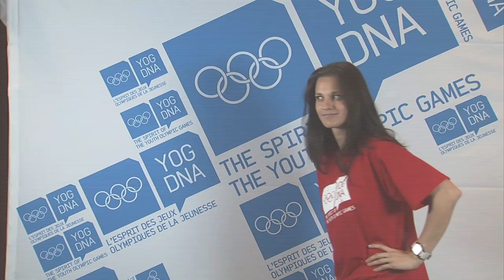Meet Danka Barteková, Slovakia's Young Ambassador for Singapore 2010!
Hello, I'm Danka Barteková, the Young Ambassador of the Youth Olympic Games from Slovakia. I'm 25 years old and live in Trnava, Slovakia. I  participated in the Beijing 2008 Olympic Games. Even though I didn't win a medal, I really enjoyed the real Olympic spirit and incredible atmosphere.